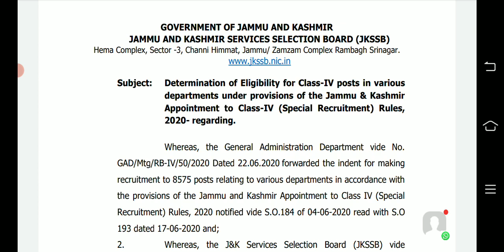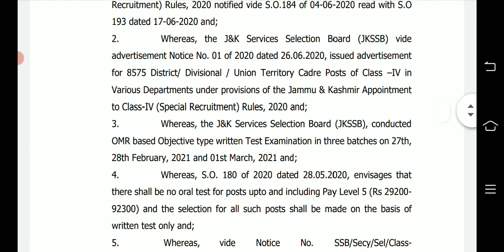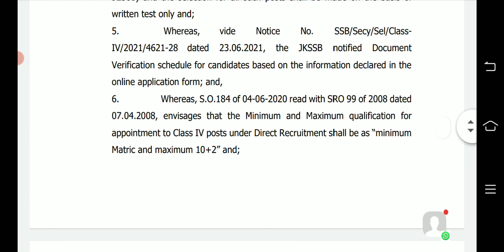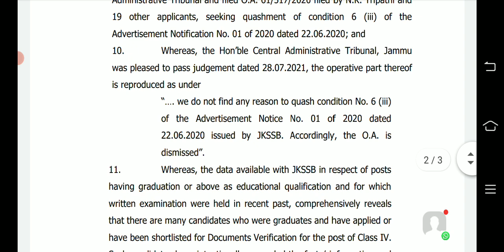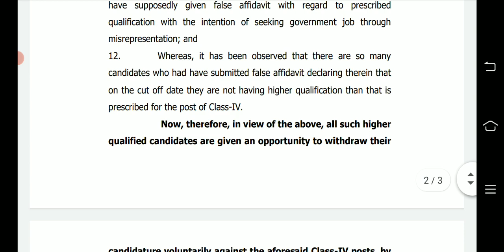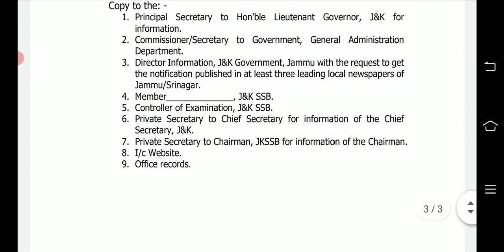Jkssb Class IV Graduate Candidates are not Eligible for class IV posts.